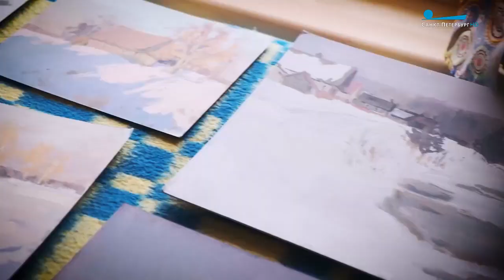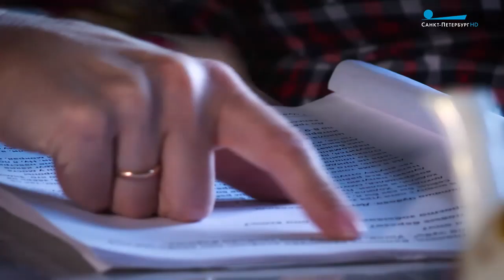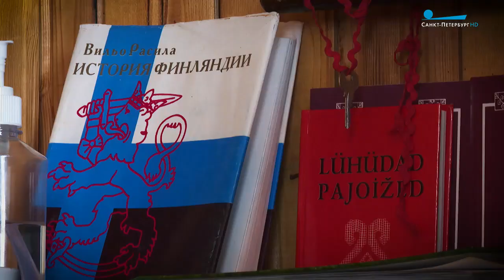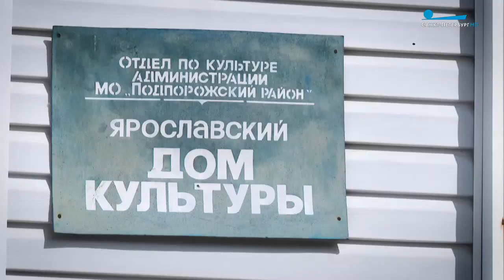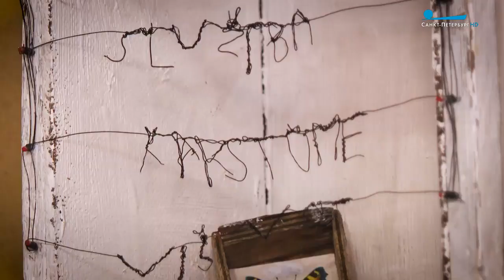Арт-резиденция для современных художников «Изба» в вепсской деревне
Режиссер документального кино Илья Желтяков организовал арт-резиденцию «Изба» – в заброшенной деревушке художники ищут вдохновение.